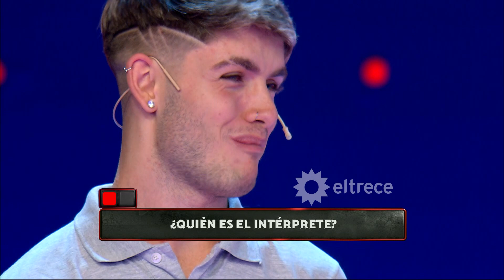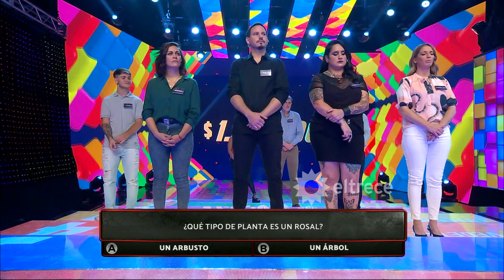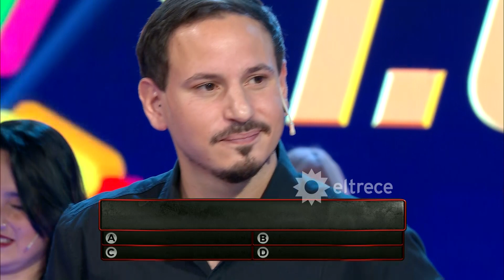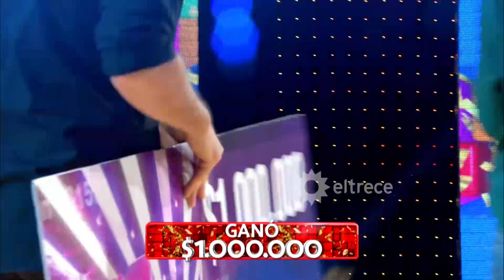Los 8 escalones del millón - PRIMERA EDICIÓN - Programa 25/04/22 - INVITADO: LUCAS CASTROMAN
Programa emitido el lunes 25 de abril de 2022 en eltrece.